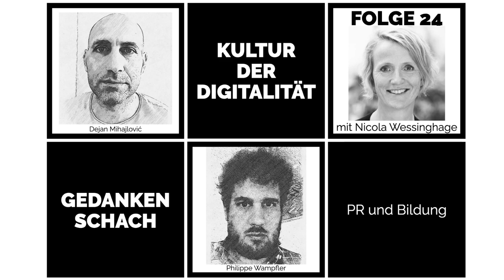Gedankenschach mit Nicola Wessinghage – PR und Bildung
In dieser Folge zeigt uns Nicola Wessinghage, was PR und Wissenschaftskommunikation in einer Kultur der Digitalität bedeuten und welche Herausforderungen anstehen. Nicola war Journalistin, im Jahr 2000 hat sie zusammen mit ihrem Geschäftspartner Marcus Flatten die Kommunikationsagentur »Mann beißt Hund« gegründet, die sich auf Wissenschaft, Bildung und Gesundheit spezialisiert hat. Wir erfahren in der Folge, wie konkrete Projekte im Bereich der Bildungs-PR aussehen.

Und immer wieder:  »woanders kucken!«